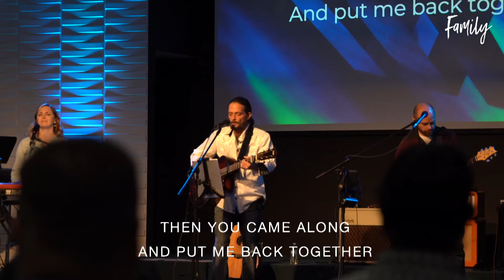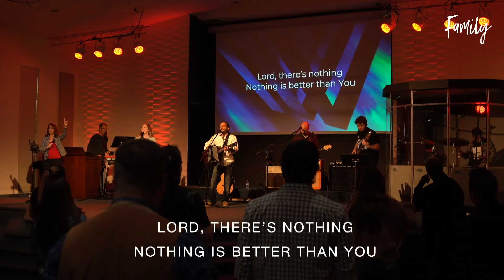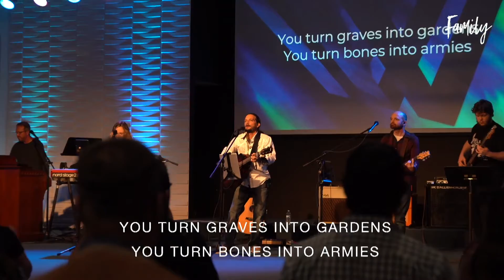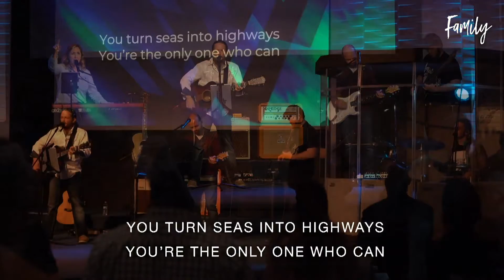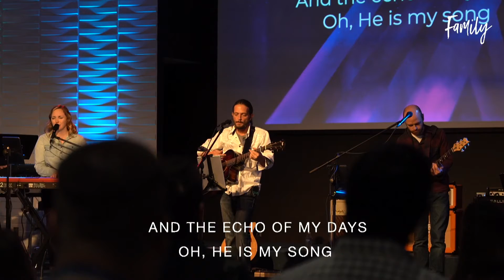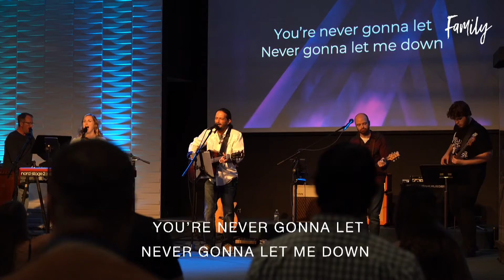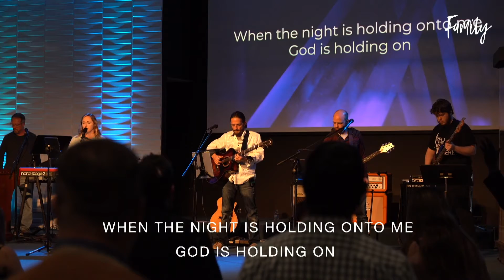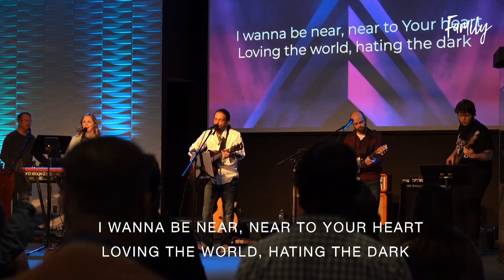Graves into Gardens / King of My Heart / Great I Am Live Worship Set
Graves into Gardens by Elevation Worship / King of My Heart by Bethel Music / Great I Am by New Life Worship Live Worship Set

Team members: Meredith Hobbs, Jeremy Barnett, Mandy De Pablo, Jared Coats, Rick McGee, Robert Charlton, Omar De Pablo

From Family First Church in Spring Hill, FL